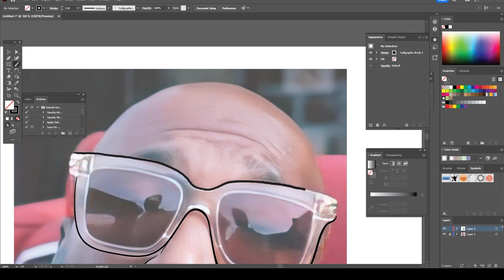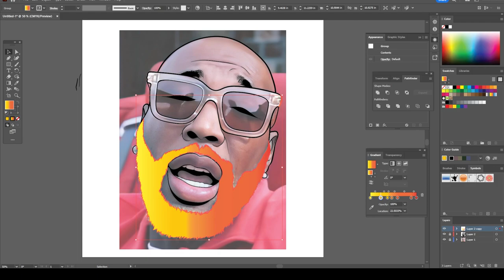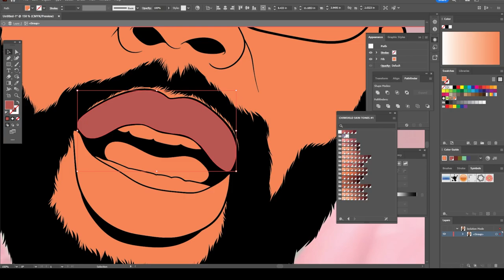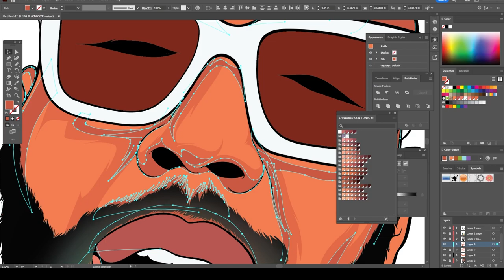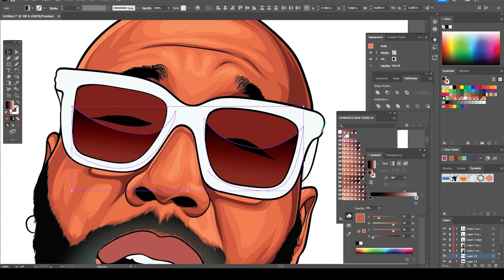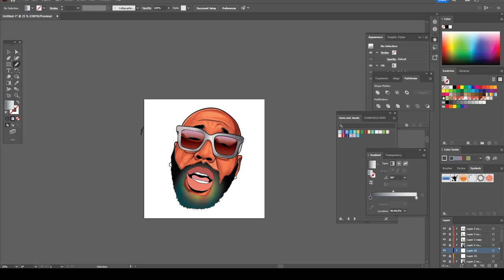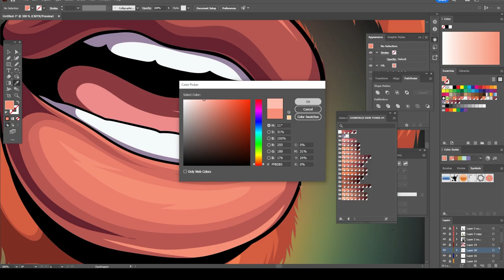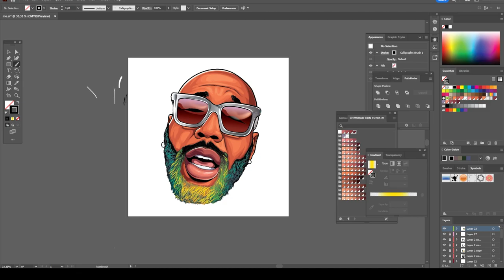SPEEDART / Adobe Illustrator I Mr_Organik